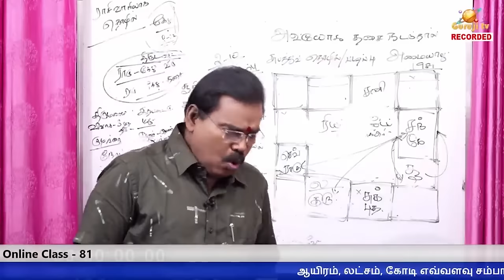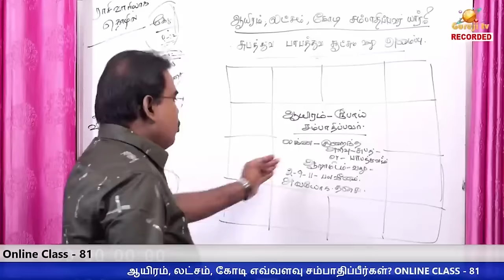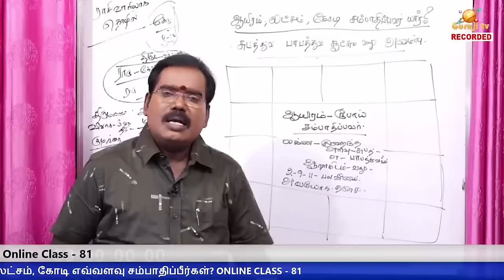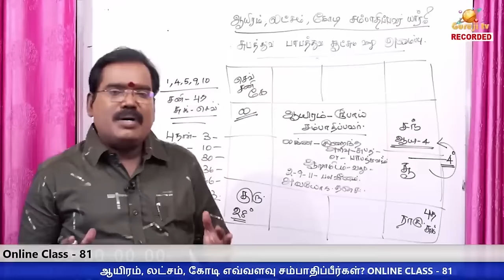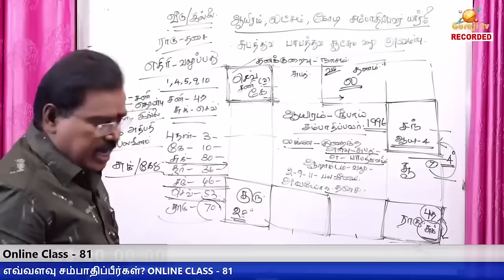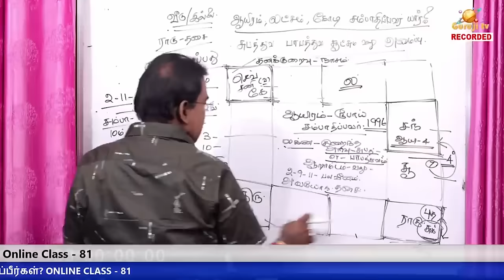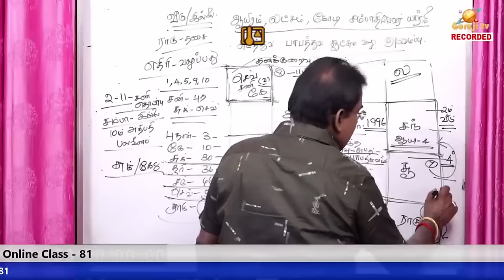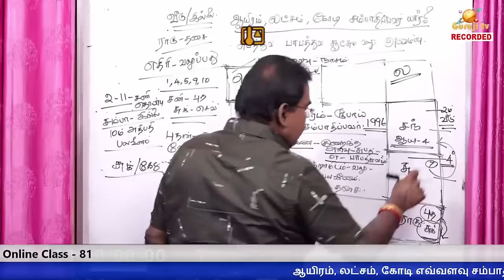ஆயிரம் ரூபாய் அளவில் சம்பாதிப்பவர் கிரகநிலை.ONLINE CLASS TRAILER - 81#adityaguruji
ஆயிரம் ரூபாய் அளவில் சம்பாதிப்பவர் கிரகநிலை.ONLINE CLASS TRAILER - 81